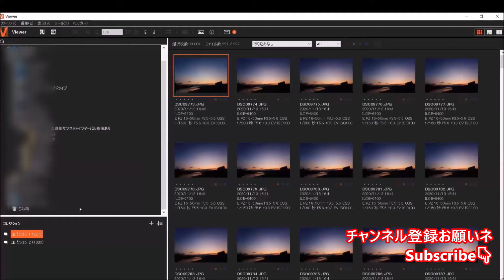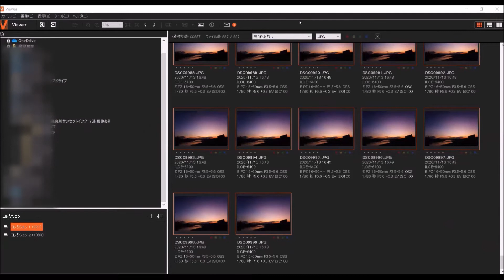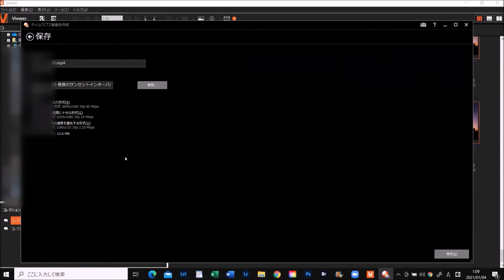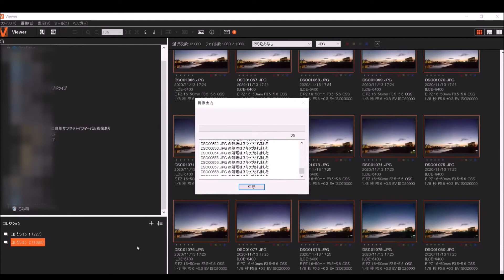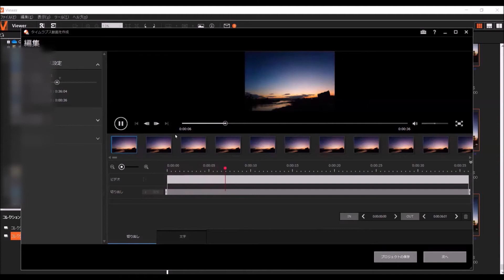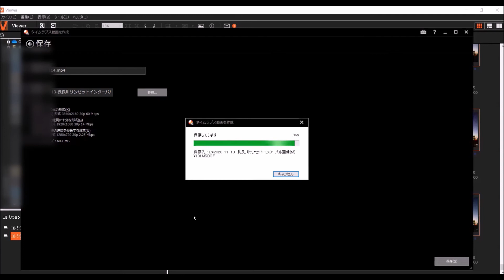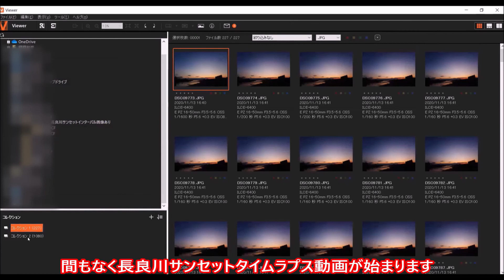【麒麟がくる岐阜長良川】道三、信長、光秀も見たサンセットタイムラプスをα6400で撮る【絶景撮り方解説】麒麟がくる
NHK大河ドラマ「麒麟がくる」の舞台となった岐阜城の麓から長良川サンセットをSONYα6400でインターバル撮影。その画像をSONY編集ソフト「Play Memories Home」でタイムラプス動画に編集。道三、信長、光秀などの戦国武将たちも見ただろうサンセットタイムラプス撮り方、編集方法を解説しています。
00:00  オープニング
00:08  岐阜城の位置/写真紹介
01:11  撮影実況/カメラ設定
03:53  タイムラプス動画編集解説
09:42 タイムラプス動画再生
10:21  撮影地/撮影機材/BGM制作者紹介
10:37  エンディング
是非、コメント欄へ感想や「こんなの教えて！」という皆さんの声をお聞かせ下さいネ！
ちょっと楽しく、人生が豊かになる写真解説を今後も目指していきます。
""写真は楽しい"" Photography is sooooooo fun!! をモットーに配信しています。
使用機材　SONYα6400K(レンズキット）

編集ソフト：Play Memories Home(Sony)

使用音楽は、Band-in-a boxでの自作曲
「OtoLogic」効果音提供

　交告和愛（Kohketsu Kazuyoshi）、写真家。